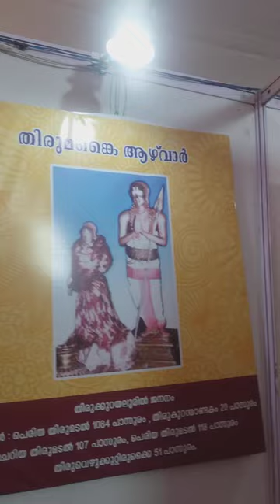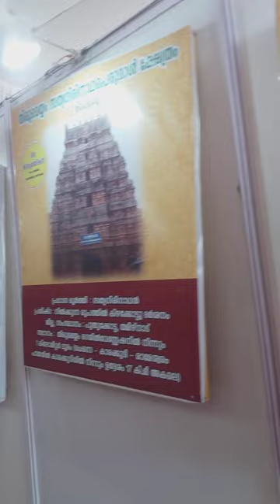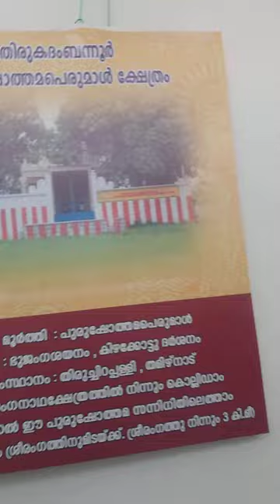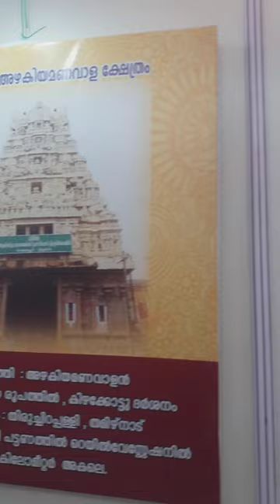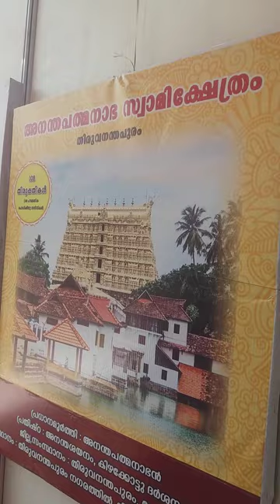ഭാരതത്തിലെ 108 വൈഷ്ണവ തിരുപ്പതികൾ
ആറന്മുള ശ്രീപാർത്ഥസാരഥീ ക്ഷേത്രത്തിൽ നടന്ന ചിത്ര പ്രദർശനം